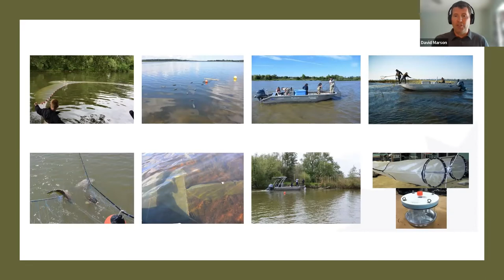Curator Conversations: Aquatic Supervillains of the Great Lakes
Explore the current and upcoming threats to Ontario's freshwater ecosystems by invasive species with Department of Fisheries and Oceans Senior Aquatic Biologist David Marson and ROM's Nathan Lujan.